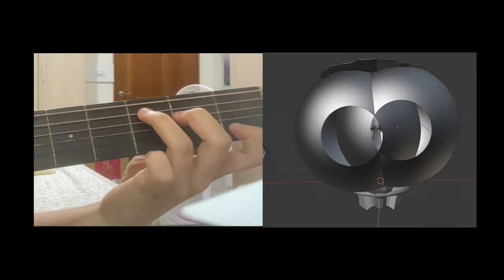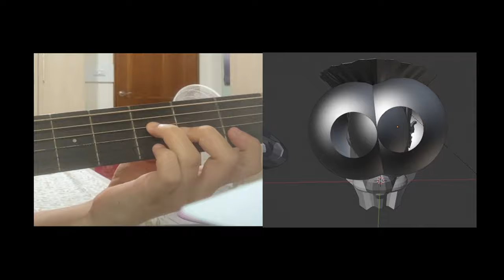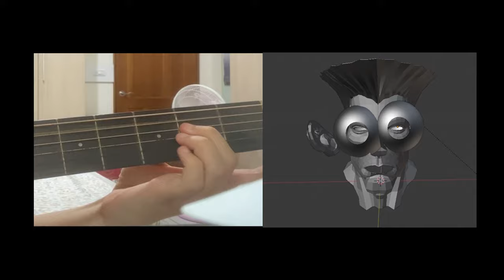Max作品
Max/MSP連接Blender